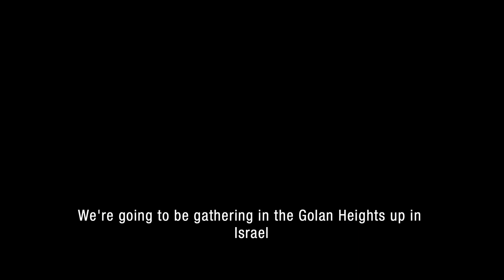An Invitation To Israel From Joel Richardson And Dalton Thomas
Watch and Share this new video from Joel Richardson and Dalton Thomas